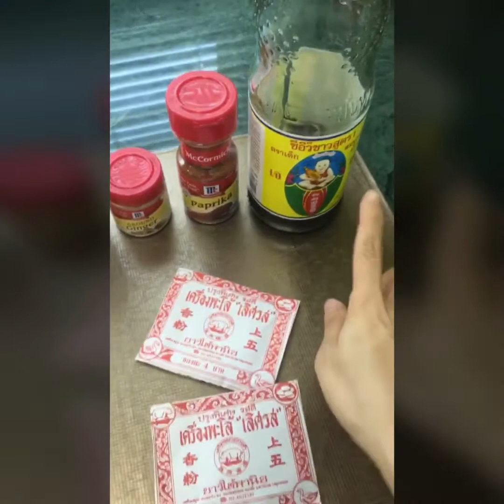หม่าล่าบาร์บีคิว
ติดตามชมวิธีทำอาหารเมนูอื่นๆได้ที่